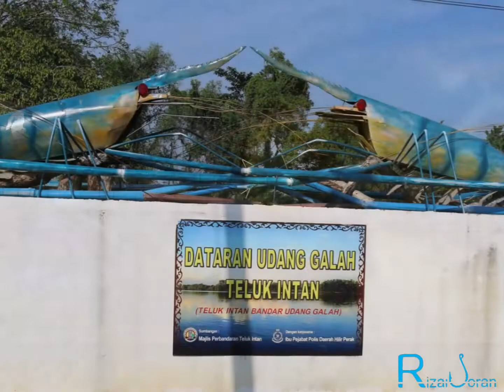Rizal Joran Trip Jenggo Teluk Intan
Teluk Intan bukan hanya dikenali dengan menara condong, ianya juga turut dikenali dengan lubuk memancing udang galah. Jemput tonton video saya memancing udang galah Sungai Perak di teluk Intan.